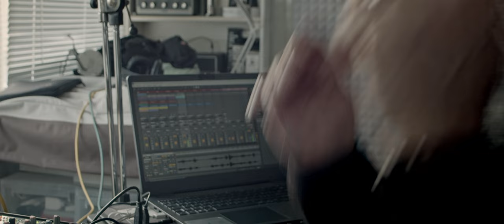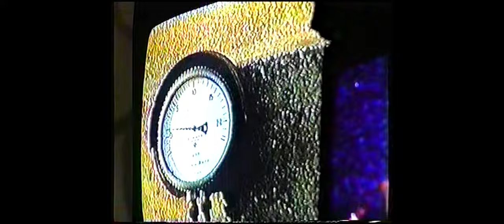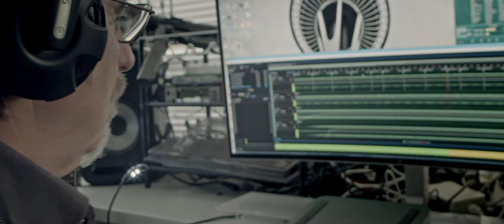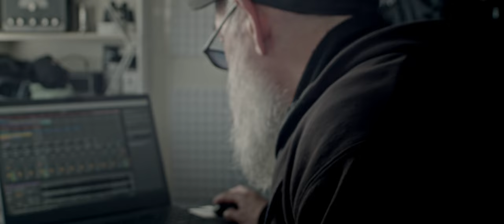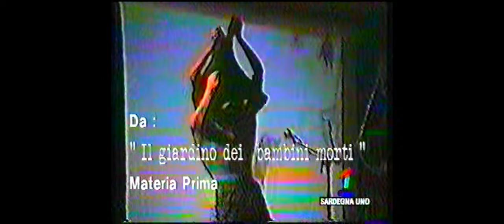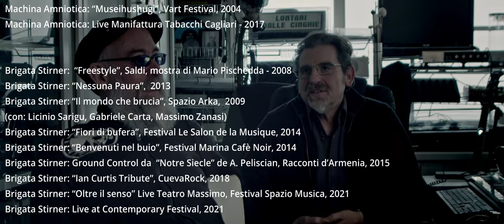Brigata Stirner Portrait by Tore Manca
BRIGATA STIRNER  Portrait
of a short story of music
un video di Tore Manca

in Brigata Stirner: Roberto Belli  e Arnaldo Pontis
con Materia Prima:   Marcello Mameli, Marco Rocca. Lucio Cocco, Gigi Sanna,
con Machina Amniotica:  Marco Rocca e Paola Cireddu

Foto e immagini di repertorio tratte da:
Materia Prima: “Manifesto”,  Festival Interazioni, 1993
Materia Prima: “Il giardino dei bambini morti”, Festival Interazioni, Teatro Azzurro Cagliari, 1994
Materia Prima: “Ipnosi Perforatrice”, Live al Jazzino Cagliari, 1994
Materia Prima: “Punto Morto Superiore”,  Festival Interazioni, 1994

Machina Amniotica: “Packard Allo”, Live G28 Gallery con Carmine Mangone, 2003
Machina Amniotica: “Museihushugi”, Vart Festival, 2004
Machina Amniotica: Live Manifattura Tabacchi Cagliari - 2017

Brigata Stirner:  “Freestyle”, Saldi, mostra di Mario Pischedda - 2008
Brigata Stirner: “Nessuna Paura”,  2013
Brigata Stirner: “Il mondo che brucia”, Spazio Arka,  2009 (con: Licinio Sarigu, Gabriele Carta, Massimo Zanasi)
Brigata Stirner: “Fiori di bufera”, Festival Le Salon de la Musique, 2014
Brigata Stirner: “Benvenuti nel buio”, Festival Marina Cafè Noir, 2014
Brigata Stirner: Ground Control da  “Notre Siecle” de A. Peliscian, Racconti d’Armenia, 2015
Brigata Stirner: “Ian Curtis Tribute”, CuevaRock, 2018
Brigata Stirner: “Oltre il senso” Live Teatro Massimo, Festival Spazio Musica, 2021
Brigata Stirner: Live at Contemporary Festival, 2021

Brigata Stirner ha eseguito in studio:
"Canzone Urgente" di Stefano Giaccone/Franti
presente sul disco "Città Nuova" (Fondo Giaccone/MagazziniFranti - 2022)

Si ringraziano:
Dafne Turillazzi - Sardegna1:  per l'intervista Tv a Materia Prima, 1993
Davide Melis - Karel Video:  per le riprese live di Materia Prima al Jazzino, 1994
Massimo Zanasi - Teatro Arka: per le riprese dei festival Interazioni e Spazio Arka
Dietrich Steinmetz: per le foto al festival Marina Cafè Noir, 2014